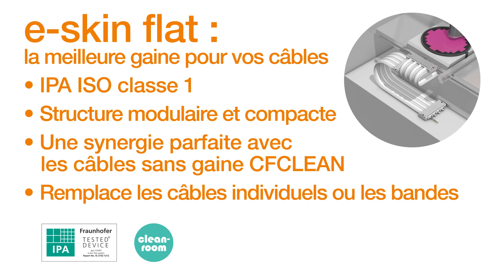igus® France | Découvrez le système modulaire e-skin flat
La chaîne porte-câbles e-skin flat est la solution idéale pour le guidage des câbles plats à éléments toronnés dans les salles blanches.

► Qui sommes-nous ?
igus France est la filiale française du groupe allemand igus® qui est un des leaders mondiaux dans la fabrication de systèmes de chaînes porte-câbles et de paliers lisses en polymère.

Retrouvez toute notre actualité grâce à notre chaîne YouTube et découvrez l'intégralité de nos produits et solutions sur notre site : igus.fr